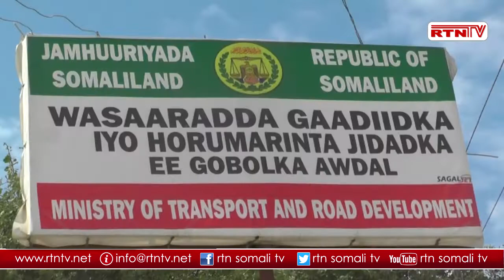RTNTV; Borama Wasaarada Gaaddidka Oo Ka Warbixiiyay Taarikada Cusub Iyo Waxtarkeeda